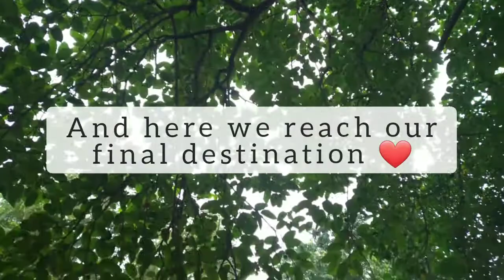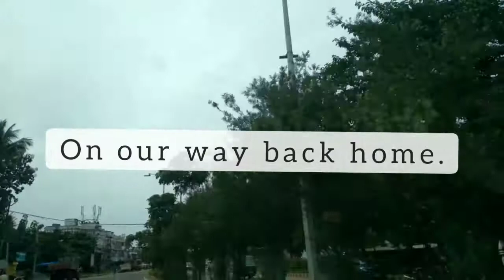Went with my mom for a get-together😀🚘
Keep Supporting🧡